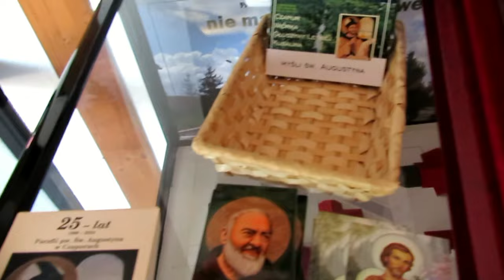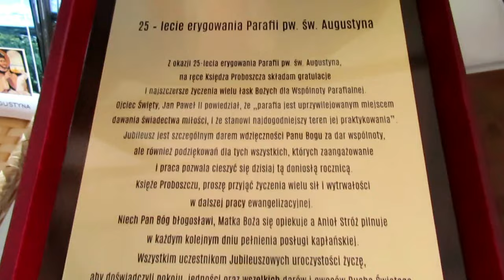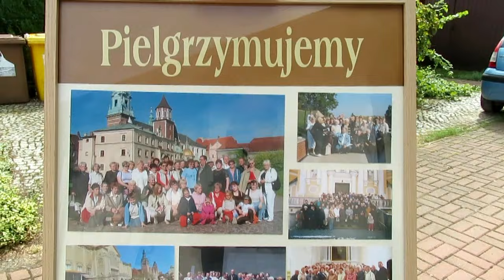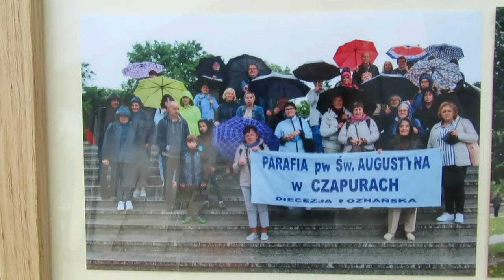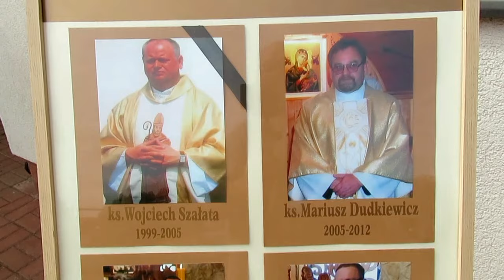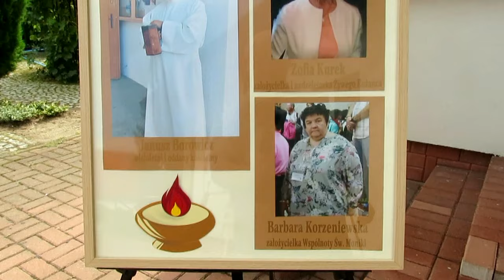25 Lecie Parafii w Czapurach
W sobotę 31.08 o godz. 12.00 odprawiona została uroczysta Msza Św. z okazji 25-lecia Parafii w Czapurach, której przewodniczyć ks. abp. Stanisław Gądecki. W trakcie nabożeństwa przywołano wspomnienie byłych księży i proboszczów posługujących w naszej kaplicy, oraz historię powstania parafii w tym miejscu.
Po Mszy Św. na placu, gdzie zostanie wybudowany kościół  ks. abp. poświęcił figurę Św. Józefa, zawierzając mu budowę kościoła. Po wszystkim ks. proboszcz Adam Pawłowski zaprosił parafian do budowania i wzmacniania wspólnoty parafialnej poprzez wspólny posiłek przy kawie, słodyczach i grillu.
Podczas wydarzenia akompaniował nam zaproszony na tą okoliczność zespół kameralny Capella Canta Brass ze Śremu.